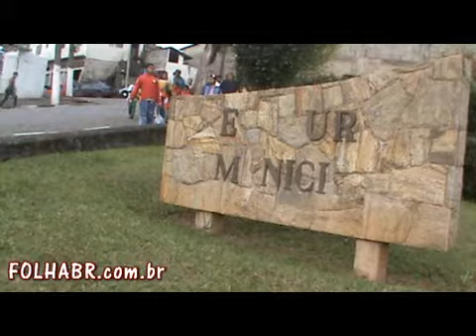JUQUITIBA SIDERLUGICA E JUQUIZINHO CRIANÇAS SEM AULA CAMINHANDO CONTRA O VENTO